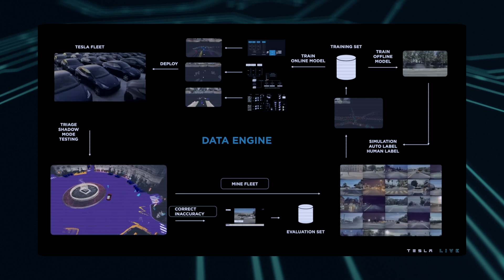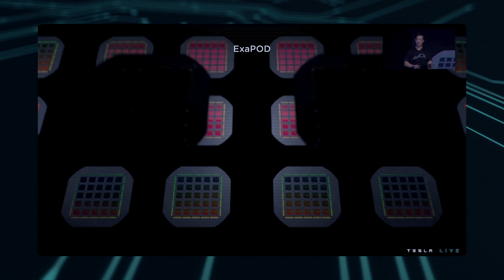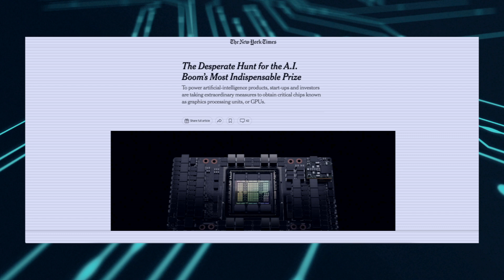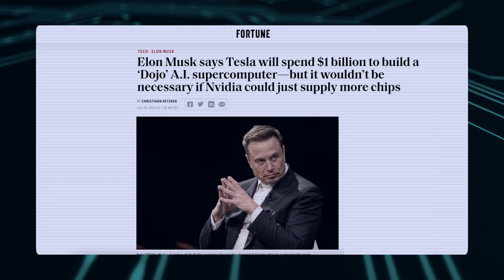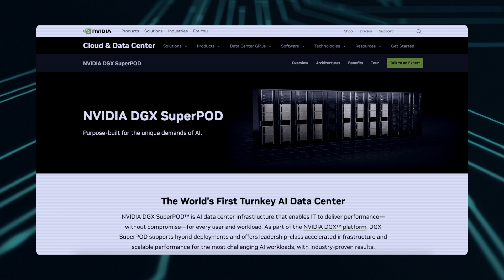Elon Musk's Plan to Dominate AI - Tesla Dojo Supercomputer | Explained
Tesla Dojo is a groundbreaking supercomputer crafted to turbocharge Tesla's full self-driving ambitions.

Once mainly known as a pioneering EV maker, Tesla has transformed into a formidable player in the AI arena.

At its heart, Tesla Dojo boasts the Tesla designed D1 Chip. Forged in a 7nm semiconductor node and packing over 50 billion transistors, the chip can handle enormous volumes of video data. A vital need for Tesla's vision of fully self-driving vehicles.

By harnessing data from Tesla's expansive fleet of over 4 million vehicles, Dojo will enable Tesla to further refine and innovate on their AI algorithms.

And the end result? Boosting advancements in driver-assistance systems and full self-driving tech. Which, will give Tesla a competitive advantage that’ll be incredibly difficult to beat.

Chapters
0:00 Tesla Dojo Explained
1:24 The Birth of Dojo
3:08 Dojo's Distinct Edge
4:03 The Race for AI Dominance